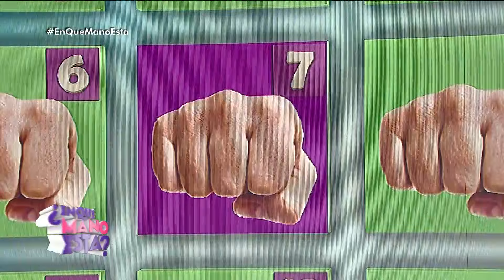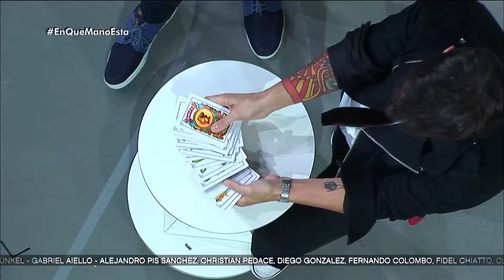Programa 27 - ¿En qué mano está?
¡Entrá a para ver más!

“¿En Qué Mano Está?”, con la conducción de Leandro “El Chino” Leunis. En cada programa, cuatro participantes competirán en forma individual y deberán sortear desafíos de destreza física e intelectual. Al cabo de cada programa, el ganador del día se alzará con $15.000 en efectivo y contará también con la posibilidad de jugar por un auto 0 km. Mientras tanto, el otro automóvil se lo disputará el público mediante los juegos telefónicos. Junto al Chino Leunis habrá un staff de talentosos humoristas: Pichu Straneo, Fernanda Metilli, Radagast y Andrushka. Además, “El Choque Urbano” acompañará con todo el ritmo en el estudio y Nati Jota jugará con el público desde el móvil de exteriores.